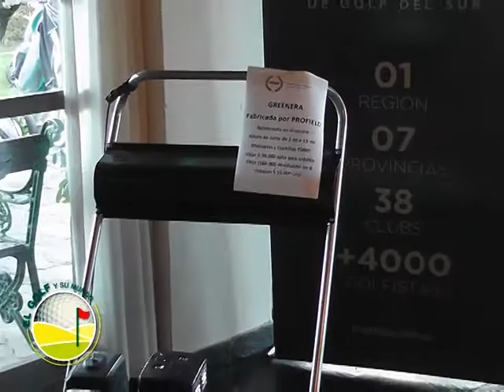Entrevista a Joel Vuarambon Y Daniel Olocco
TRES ARROYOS GOLF CLUB
5° TORNEO CIRCUITO FRGS

Entrevista a Joel Vuarambon, presidente de la FRGS, y Daniel Olocco, FRGS